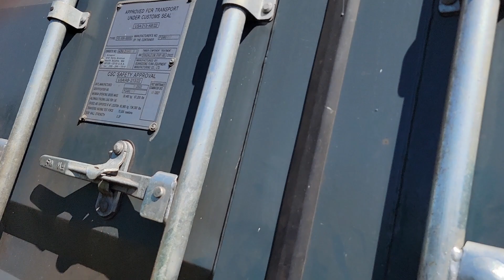AMAZON RELAY ROUND 2 / AINDA NA PRANCHA mas porque não / still in flatbed but why not .